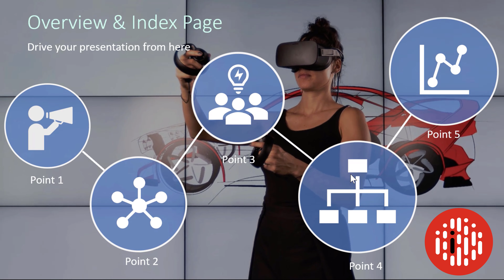PowerPoint Zoom for touch screen and audience-led presentations.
Here's a quick sample of what PowerPoint Zoom can do. You can create a simple index slide as the focal point for your presentation. You can be led by your audience, start anywhere, go anywhere, and always come back to your index slide.

It works beautifully if you're creating content for touch-screen displays too.